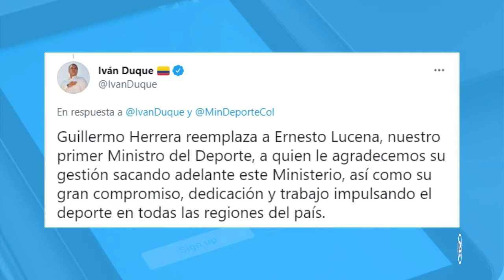El administrador de empresas Guillermo Herrera, es el nuevo ministro del deporte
Colombia tiene nuevo ministro del Deporte. El presidente de la República, Iván Duque, anunció el nombramiento de Guillermo Herrera, administrador de empresas de la Universidad del Rosario